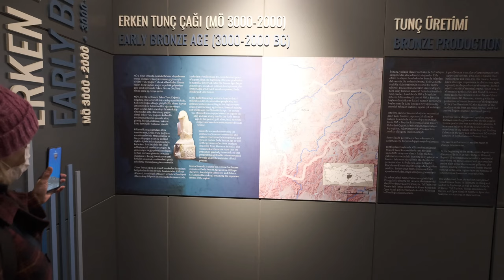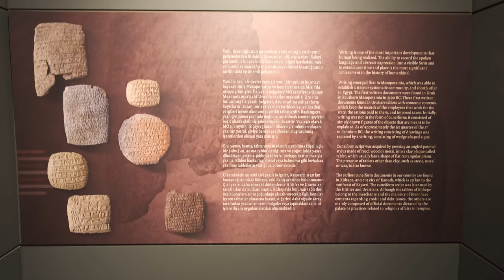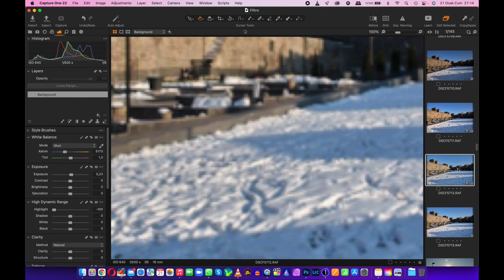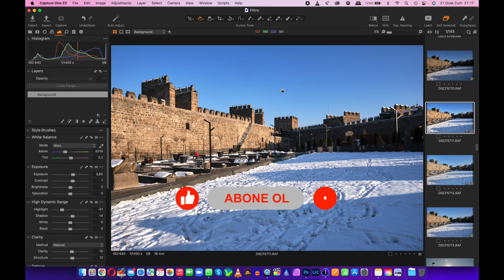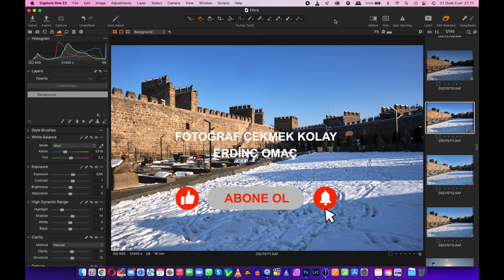FİLTRELER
UV, POLARİZE VE ND FLTRELERİN NEYE YARADAĞI VE KULLANIM YERLERİ HAKKINDA GENEL BİLGİ

İÇERİK

0:00 - INTRO
1:36 - FİTRELERİN GENEL TANIMI
3:13 - POLARİZE VE ND FİLTRE KULLANIM ÖRNEKLERİ
7:25 - KAYSERİ MÜZESİ
9:19 - BİLGİSAYAR BAŞINDA
13:53 - OUTRO